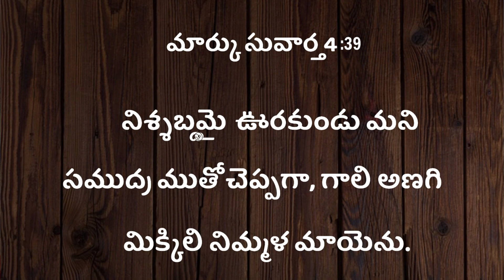Encouraging Bible Verses | 12-02-2022 | Pastor Vijay Kumar Messages | Prayer | Zion Ministries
Encouraging Bible Verses! Today is a daily devotional that helps God's people refresh, refocus and renew their faith through Bible reading, reflection, and prayer. Pastor Vijay Kumar gari short Message can be seen in this video. Watch and be blessed!

You Can Place Your Prayer Requests at 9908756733, 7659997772

sung By: Prathista Grace.
Editing By: Chanus Barnabas.
Videography By: Joseph, Nishanth.